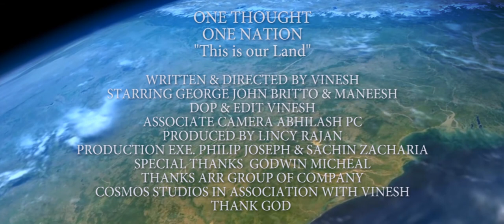ONE THOUGHT ONE NATION | INTERNATIONAL SHORT FILM | Vinesh Vlogger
JUST BE OUR FRIEND BY SENDING ME "Hi" ON INSTAGRAM: Vinesh Vlogger
Lincy Rajan Presents COSMOS STUDIOS in association with Vinesh Vlogger
A Shortfilm ONE THOUGHT ONE NATION - "This is our Land"
Written & Directed by Vinesh Vlogger
Produced by Lincy Rajan
Starring George John Britto & Maneesh
Associate Camera Abhilash PC
Cinematography & Edit Vinesh Vlogger
A COSMOS STUDIOS Production